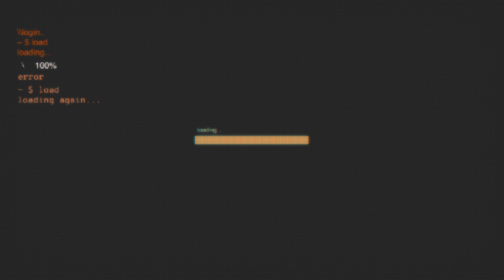SWEDISH 9.3 FUN | T-72M1 & A32A (War Thunder)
Hello fellow Scions!

In this video we play a fun Swedish 9.3 duo, The T-72M1 & A32A in War Thunder!

I love this line-up as it comes in before OP CAS and OP SPAA and I feel that 9.3 is a great tier for beginners and old hands alike.

The A32A is a great attacker at this BR as it has access to bomb and rocket computers that allow you to hit your targets precisely. It also has a large ammo pool with a decent anti-armour round to go with its decent maneuverability making this a great strike aircraft.

I love the earlier T-72 variants for their aesthetics, however at this BR everyone knows where to shoot Russian made tanks to get the easy ammo rack one-tap. The best way to play this tank is to treat it like a medium speed flanker that can go toe to toe with the tougher opponents if played right.

Overall this is a great little duo that I would recommend for newbies and pros!